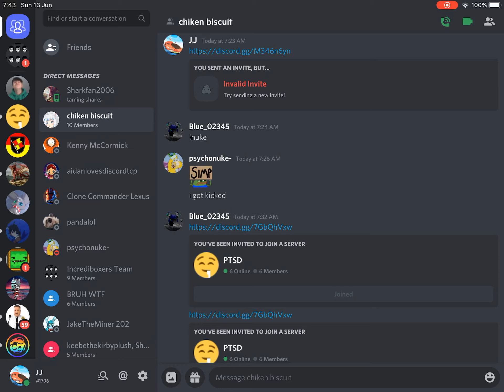How to Summon My Friend Sharkfan2006 on discord